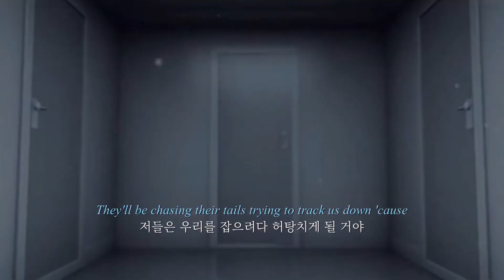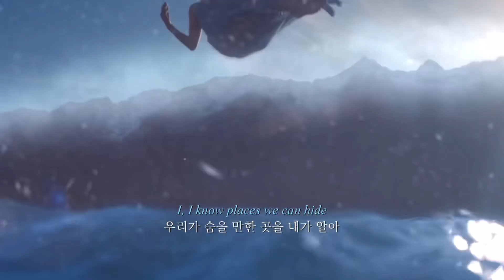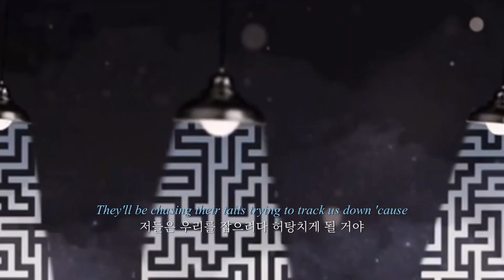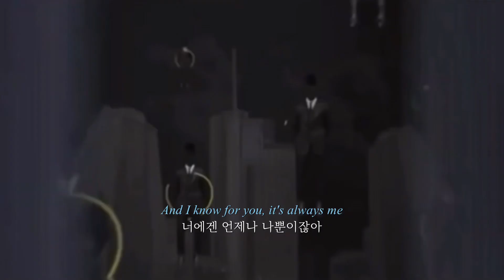🦊 테일러 스위프트 - I Know Places (가사번역/한글자막)